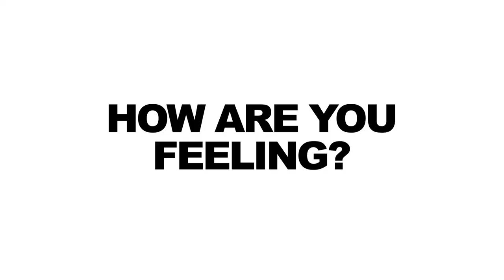Nicholas Jarecki: Arbitrage - Sundance 2012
In association with Filmmaker Magazine, the National Film Society interviews writer-director Nicholas Jarecki about Arbitrage, which premiered at the 2012 Sundance Film Festival.

The National Film Society is a new media studio co-founded by thirty-something filmmakers Patrick Epino and Stephen Dypiangco, who've decided to take their talents to YouTube. They produce original content, collaborate with talented creators and make fun of each other as much as possible.

This video is about:
Nicholas Jarecki
Richard Gere
Arbitrage
2012 Sundance Film Festival